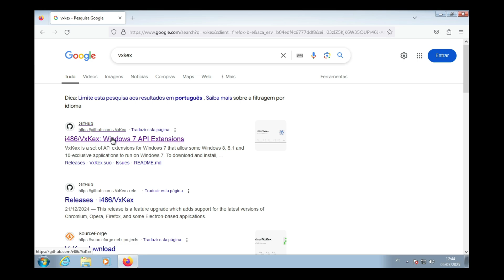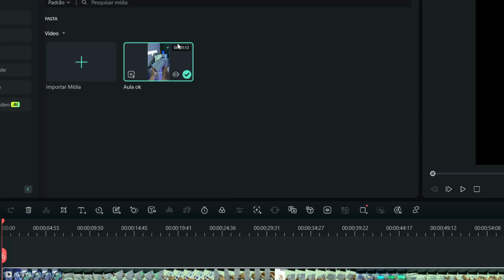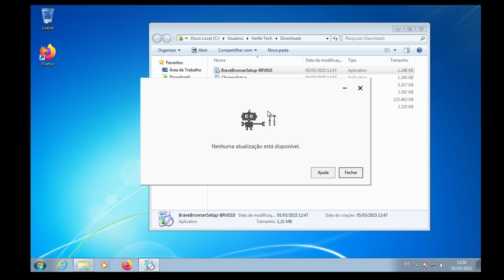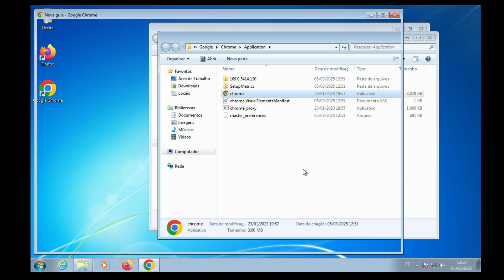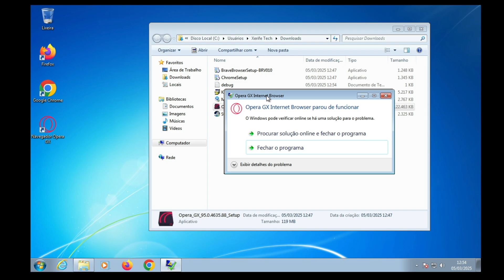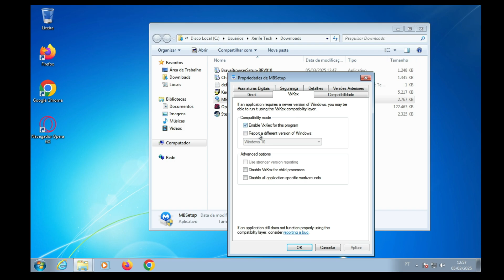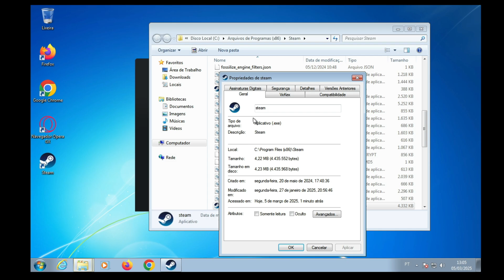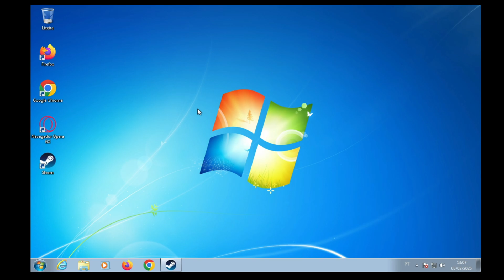A VOLTA DO WINDOWS 7 ? vamos testar isso!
Windows 7 de volta em 2025 com um projeto chamado VxKex, será que vale a pena ?